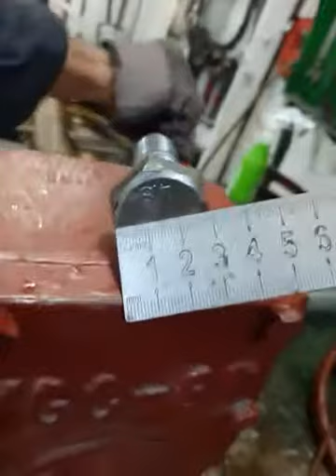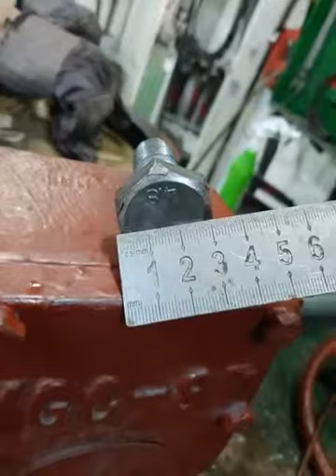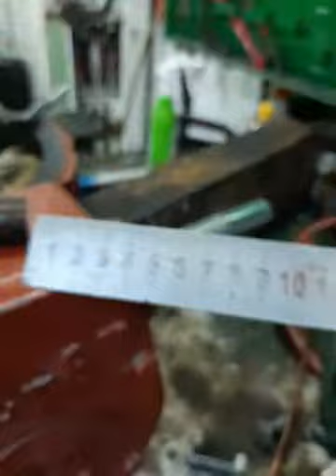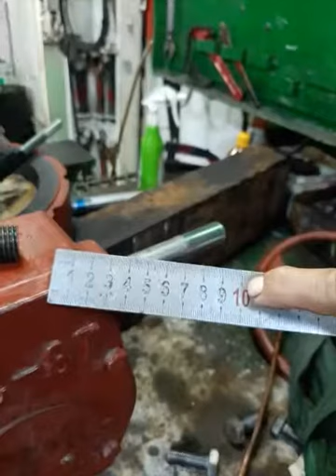Hand Threading, Hand Tap, How to Measure Bolt Size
Work Shop, Hand Tap, Pitch Size